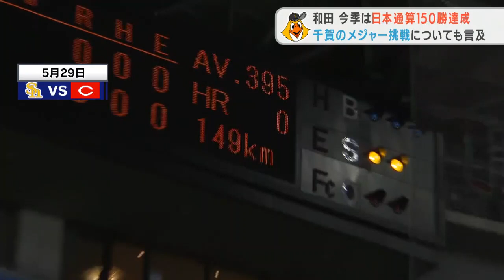まだ進化を続ける和田毅！